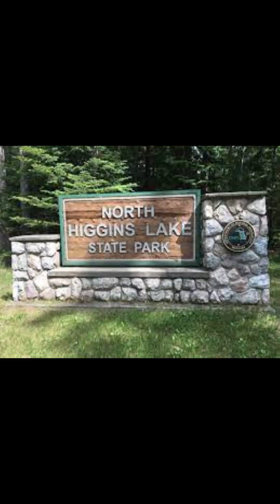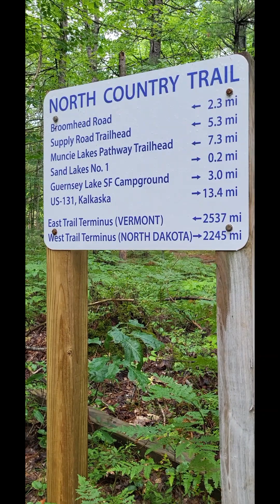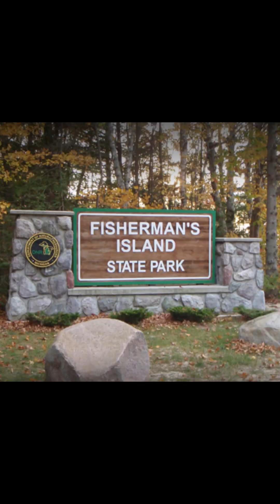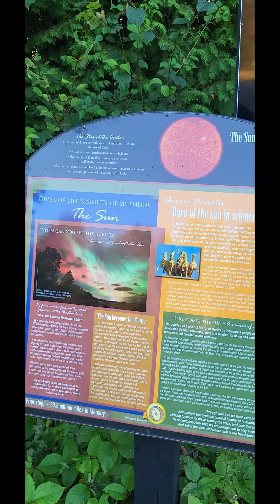S4 E4 Northern Michigan Skoolie Adventures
In this episode, we take our converted school bus RV throughout the northern part of lower Michigan to explore a lot of lakes, nature spots, and state parks. We even GOT STUCK in the sand on a dirt road! Higgins lake, Williamsburg, Sand lakes, Elk Rapids, Torch Lake, Fisherman's Island state park, Petosky, Little Traverse Wheelway bike trail, the Village at Bay Harbor (which felt like a "Pleasantville" town), Mackinaw city, heritage historical society village, and Headlands International dark sky park. Watch as we hike, bike, swim at the beach, and watch sunsets.